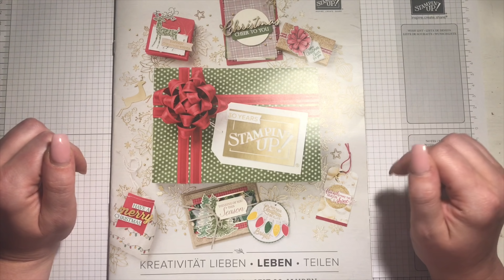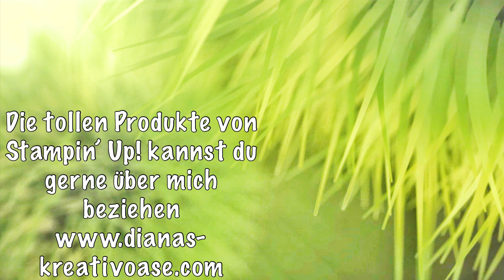Open Flap Treat Box [mit Produkten von Stampin' Up!]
In diesem Video Tutorial zeige ich dir wie du eine Open Flap Treat Box werkeln kannst. Diese Box habe ich bei stampwithamore gesehen und war direkt begeistert.

Du benötigst:
- Farbkarton in Grapefruit 29,6x21cm
gefalzt lange Seite: 7,4cm-14,8cm-22,2cm
gefalzt kurze Seite: 7,4cm - drehen - 7,4cm
die beiden mittleren Kästchen wir eine Falzlinie von 1,5cm gezogen
- Designerpapier InColor 2018/2020 Grapefruit (2x) 7x7cm und (3x) 7x5,9cm
- Reststück Farbkarton in Flüsterweiß
- Reststück Farbkarton in Grapefruit
- Gepunktetes Geschenkband in Flüsterweiß
- Framelits Stickmuster
- Stempelkissen in Grapefruit
- Stempelset Liebevolle Details

Alle im Video verwendeten Materialien/Produkte sind mein Eigentum und wurden mit meinem Geld bezahlt. Ich bekomme für meine Videos keine Bezahlung!

Kommentare/Anregungen u.s.w.  sind natürlich auch gerne gesehen ;)

Lg Diana